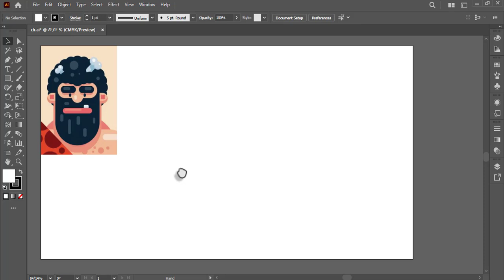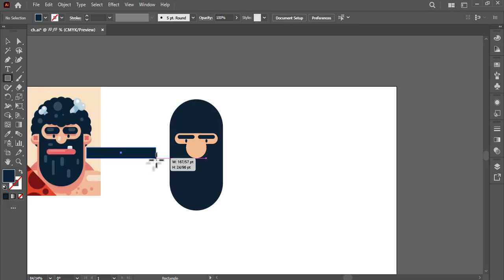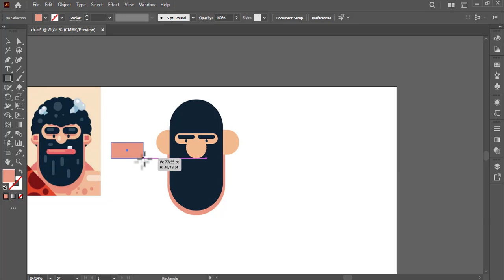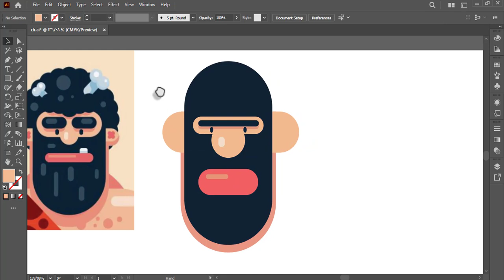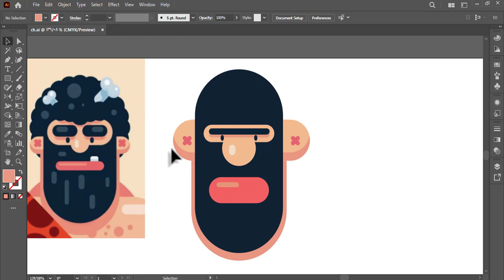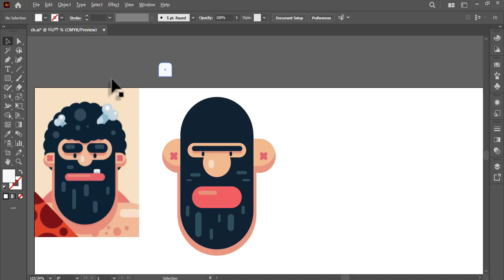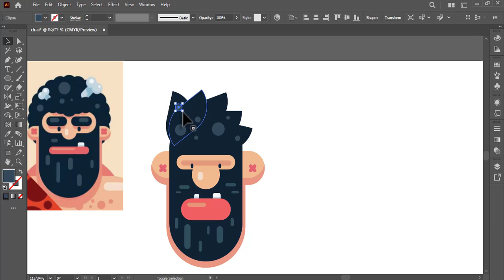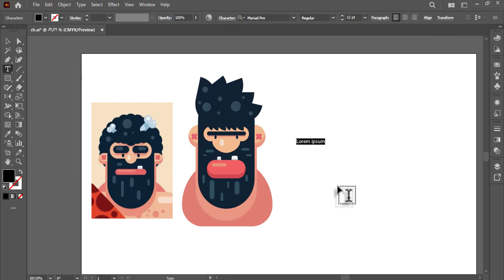Illustrator Beginner Tutorial - character design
Illustrator Tutorial
character design illustration design in Illustrator CC
Learn how to draw any vector desaign with Adobe Illustrator